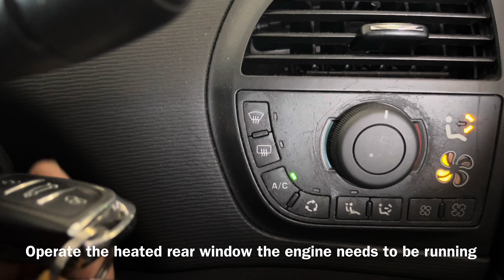Citroen C4 Picasso Diesel 2008 Rear Heated Window Switch Location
How to turn on the rear heated window on a Citroen C4 Picasso Diesel 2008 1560cc